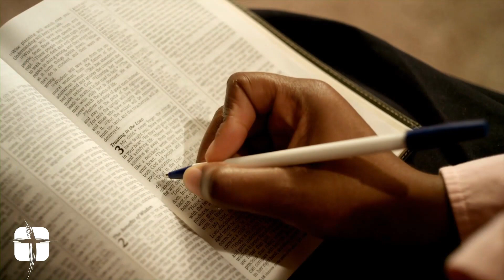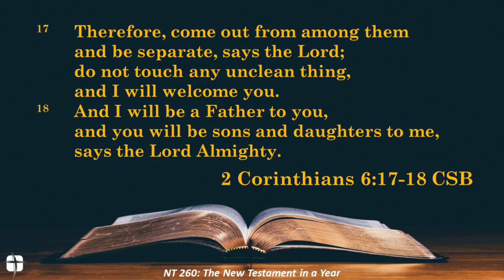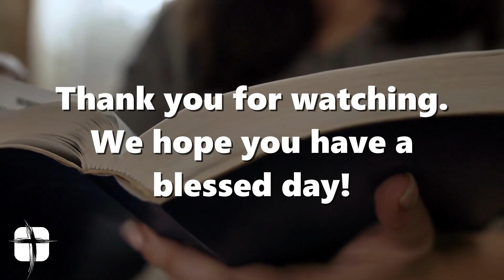Daily Connection with Pastor Brent for 7/28/23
Welcome to today's Daily Connection! Where we get into the Word, and more importantly, the Word gets into us!  Today, Pastor Brent finishes out the week with our "NT 260 - The New Testament in a Year" series, focusing on 2 Corinthians 6.

Please be sure to us join for worship and connect groups this Sunday! The first worship service is at 8:30, connect groups take place at 9:45, and the second worship service is at 11:00. We sincerely hope will join us in praise and worship of our heavenly Father and in connecting with our brothers and sisters of faith!

If you are not able to join with us physically, we hope you can through one of our live streams. You can find us at: